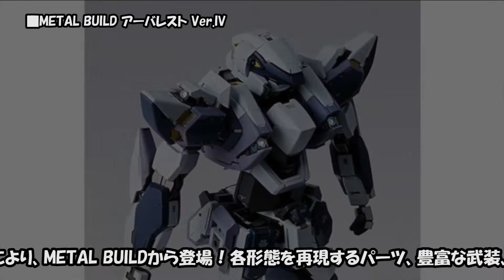METAL BUILD アーバレスト Ver.IVの商品画像｜フルメタル・パニック！IV【2018年4月21日発売】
【商品概要】
■METAL BUILD フルメタルパニック アーバレスト Ver.IV 約180mm ABS&PVC&ダイキャスト製 塗装済み可動フィギュア（リンク先：Amazon）

【商品説明】
新作アニメ『フルメタル・パニック！ IV』公式メカデザイナー海老川兼武氏による究極のアーバレスト

新作アニメ『フルメタル・パニック！IV』に登場する主役機「アーバレスト」が、メカニックデザインを担当した海老川兼武氏監修により、METAL BUILDから登場！
各形態を再現するパーツ、豊富な武装、様々な情景を作り出せる台座パーツやフィギュア等が付属し、高いプレイバリューを誇るアイテムに仕上がっています。

Λ Driver：ラムダ・ドライバ
アーバレストの特徴である「ラムダ・ドライバ」は、専用パーツにより忠実に再現。
板状の部分に、微細加工とメッキ加工を施すことで、今までにない新たな質感を表現している。

ECS：Electromagnetic Camouflage System
電磁迷彩システム“ECS”発動形態を再現。
METAL BUILDシリーズで培われた展開ギミックにより、全身16カ所のセンサーを展開することが可能。

ACTION：アクション
考え抜かれた高い可動性能と豊富な付属品により、様々な情景を再現できる。

OPTION PARTS：付属品
各種武装だけでなく、メンテナンス状態を再現できる基地パーツやフィギュア等、豊富なオプションが付属する。
対戦車ダガーを装備した状態の頭部に差し替えが可能。
コクピットの開閉を再現。制服姿の相良宗介が搭乗したものと、空席のものが付属する。
胸部下には、対戦車ダガーとハンドグレネードを収納。着脱も可能となっている。